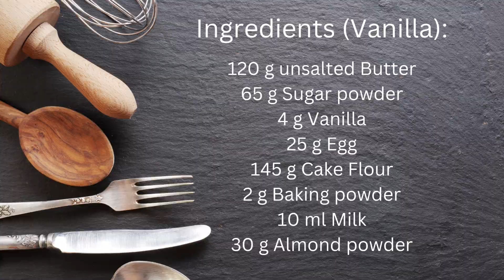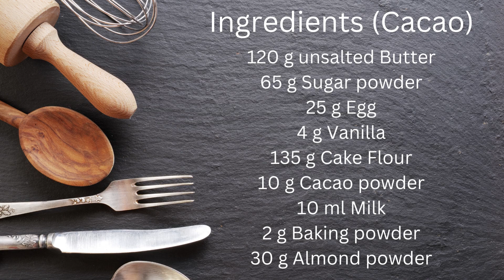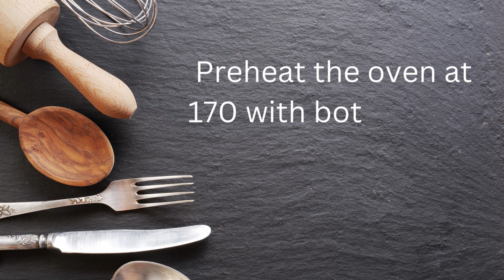My Favourite Vanilla and Cacao Almond Cookies Recipe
Ingredients: (Vanilla Cookies)
- 120 g Unsalted Butter
- 65 g Sugar powder
- 4 g Vanilla
- 25 g Egg
- 145 g Flour
- 2 g Baking powder
- 10 ml Milk
- 30 g Almond powder

Ingredients: (Cacao Cookies)
 - 120 g Unsalted Butter
- 65 g Sugar powder
- 4 g Vanilla
- 25 g Egg
- 135 g Flour
- 2 g Baking powder
- 10 ml Milk
- 30 g Almond powder
- 10 g Cacao powder

This amount of ingredients can create about 22 (44 overall) Cookies of each sort.